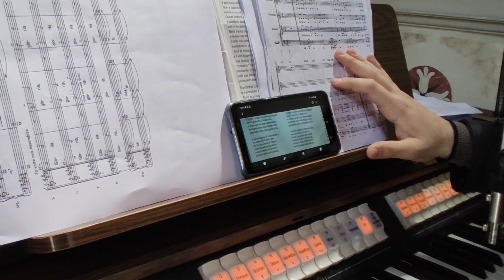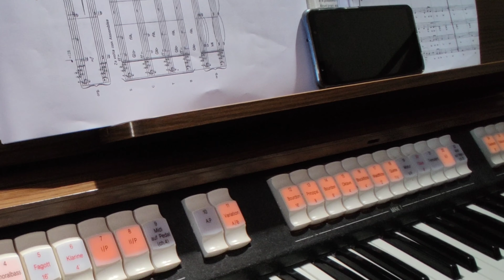L' Affruntata 2019 - Cittanova (RC)